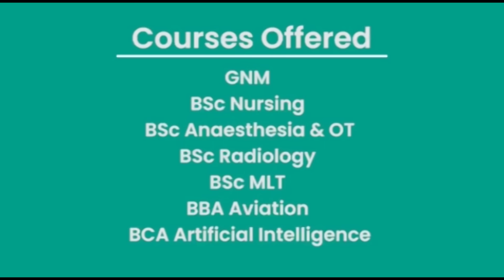KHANG LYNTI KI PULIT ÏA KI DKHOT JSM BA THMU LEIT PYNPRA ÏA KA ENTRY-TAX GATE HA KHANDULI